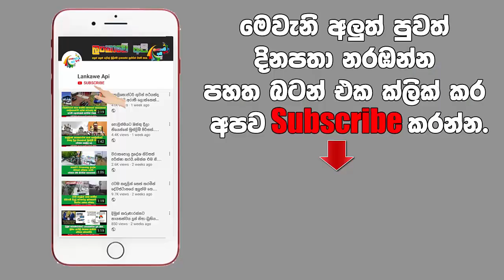කෙල්ලෝ දෙන්නෙක් එකතුවෙලා කරපු අමුතු සෙල්ලම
රටම කැළඹු සිදුවීම.